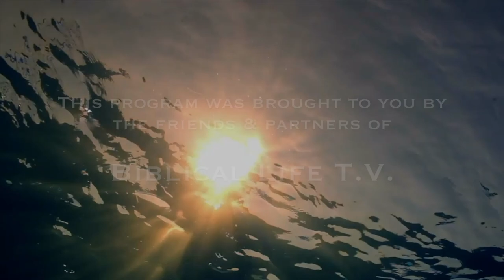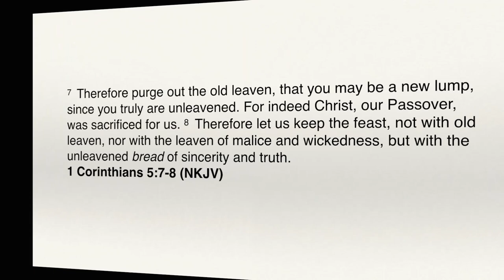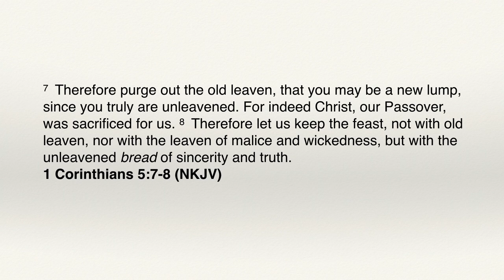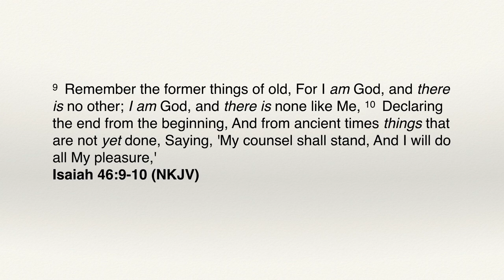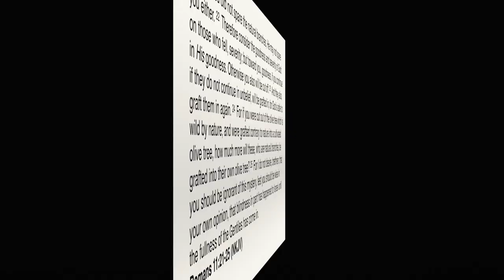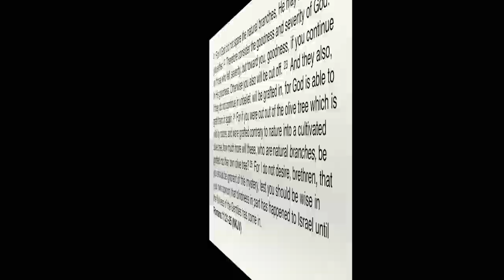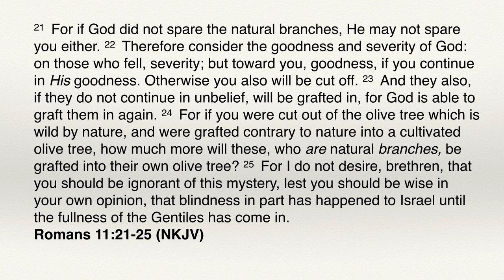Feast of Trumpets The King Speaks Part 2 UTK70B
Feast of Trumpets: The King Speaks from His Throne Part 2
Biblical Life TV | UTK70B

The Feast of Trumpets can represent many things prophetically: from the catching away of the saints to the King is in His field.  However, this year Dr. Lake is examining how the Feasts are still for today and how Trumpets represents the King speaking from His throne to enforce the Kingdom in our day.